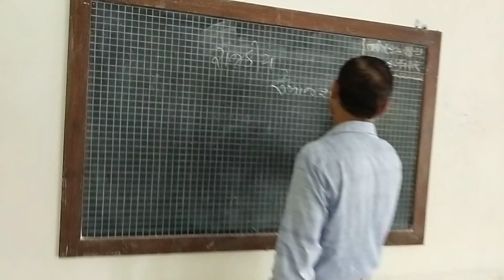Gujarat Vidyapith - Randheja Campus - Girls Hostel - Play Ground - Classroom